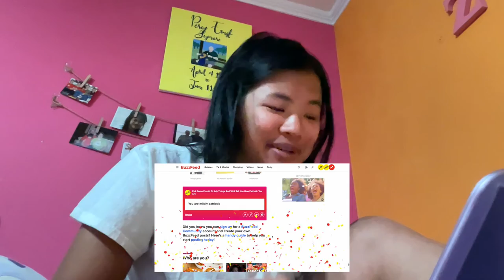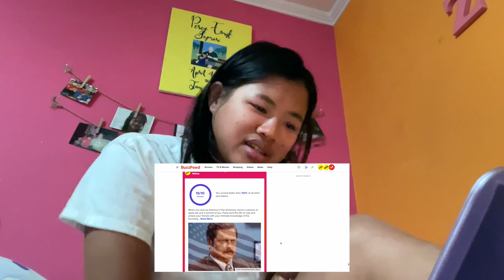Taking Fourth of July Quizzes!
Taking some more #!buzzfeedquizzes and this time for Fourth of July. Hope everyone enjoyed their fourth! Thank you all for 150 friends on Youtube! Now I'm on my way to 200!